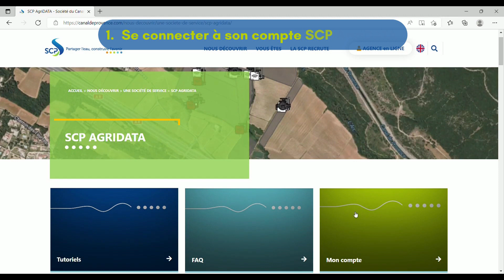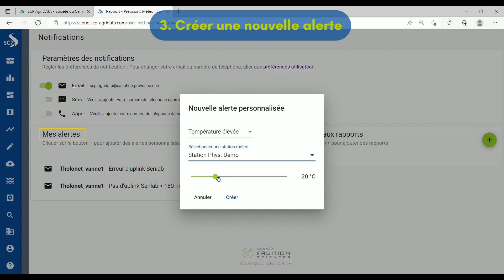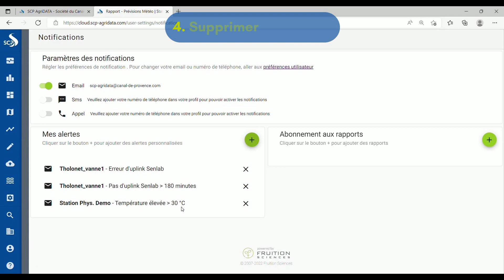Tutoriel 10 Créations alertes SCP Agridata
Bienvenue sur le dixième épisode de notre série de tutoriels destinée à l’utilisation de l’application SCP AgriDATA. Dans cette vidéo, découvrez comment créer des alertes sur votre application.